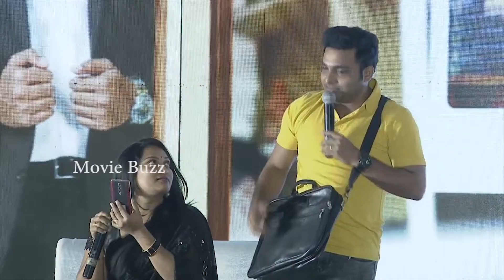సూపర్బ్ ఉమెన్ తో ఒక ఆట ఆడుకున్న నిహారిక || Niharika And GetupSrinu Superb Women Comedy Spoof || MB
Watch Here Niharika And GetupSrinu